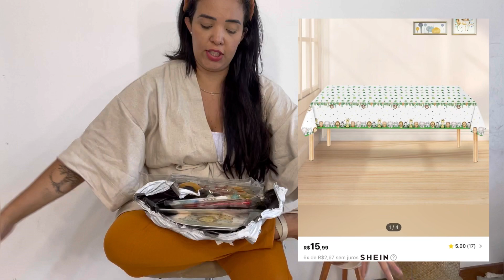2 anos do baby Eliel no tema animais da floresta. Bolinho surpresa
Olaaa galerinha. Sejam bem vindos a mais um vídeo aqui no canal.  Eu sou a Luly , Capixaba e mamãe de 4 filhos e gravidinha

Esse é o meu Instagram onde posto nossa rotina diariamente , nos acompanhe lá também

abaixo os links dos itens que comprei na SHEIN para a comemoração do aniversário do Eliel

Cupom: BREULULY15